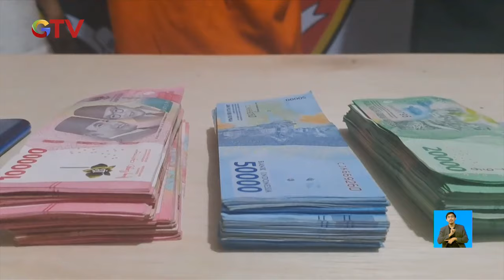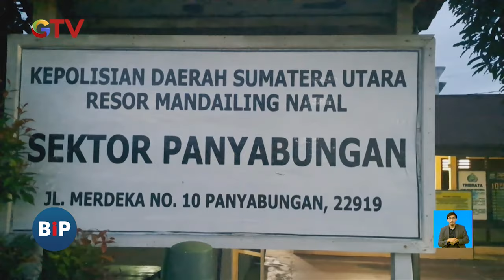Maling Kepergok Nenek Pemilik Rumah di Mandailing Natal - BIP 16/11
Saksikan info berita terkini di:
Buletin iNews Pagi: Senin – Jumat Pukul 03.45 WIB
Buletin iNews Siang: Setiap Hari Pukul 10.30 WIB
Buletin iNews Malam: Senin – Jumat 01.00 WIB
Buletin iNews: Senin – Jumat 12.00 | 14.00 | 00.00